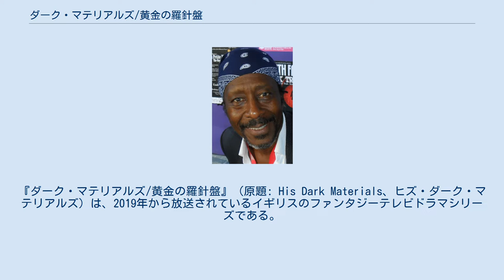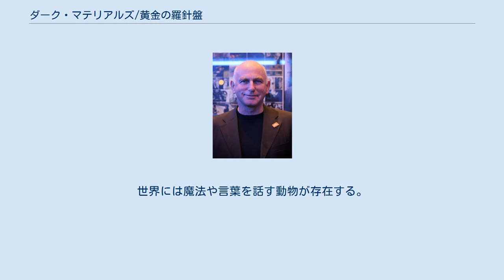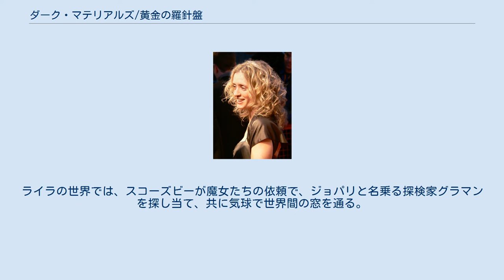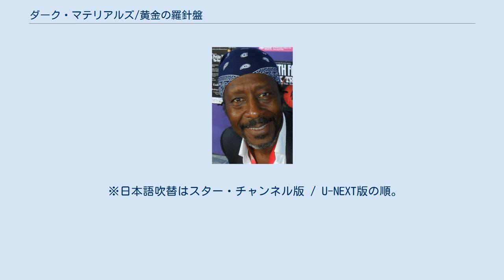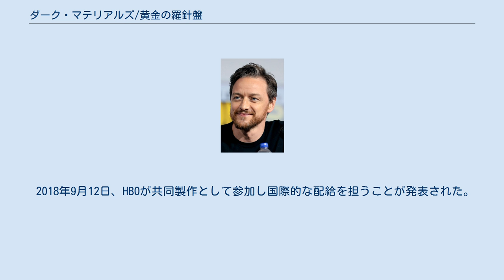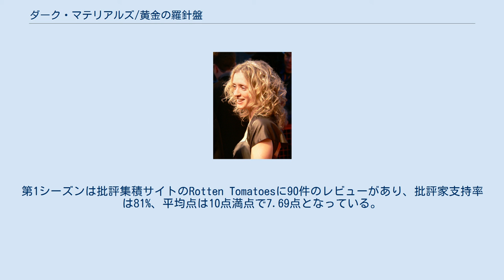ダーク・マテリアルズ/黄金の羅針盤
『ダーク・マテリアルズ/黄金の羅針盤』（原題: His Dark Materials、ヒズ・ダーク・マテリアルズ）は、2019年から放送されているイギリスのファンタジーテレビドラマシリーズである。
フィリップ・プルマンの『ライラの冒険』を原作とし、ダフネ・キーン、ルース・ウィルソン、アン＝マリー・ダフらが出演する。
本作はBBCとHBOの共同で製作されている。
 シリーズ1は2019年11月3日から放送された。
シリーズ2は2020年11月8日からBBCで放送され、同年11月16日からHBOで放送された。
 日本では、2020年2月18日からスターチャンネルでシリーズ1の日本語字幕・吹き替え版が配信された。
シリーズ1のソフトでのタイトルは『ダーク・マテリアルズI / ライラと黄金の羅針盤』である。
シリーズ2は『ダーク・マテリアルズ/ ライラと黄金の羅針盤 II』として2021年2月21日より放送された。
 原作三部作の第一部『黄金の羅針盤』に基づく。
 平行世界を舞台とし、主人公の少女ライラの住む世界は我々の世界と似ていると同時に異なる。
人間には魂である守護動物「ダイモン」が付き添い、思春期まではダイモンはその姿を変えることができる。
ダイモンが死ねば人間は死に、人間が死ぬとダイモンは消える。
抑圧的な宗教組織「教権」（マジステリアム）が人々の生活を支配する。
世界には魔法や言葉を話す動物が存在する。
一部の人間は平行世界の間を行き来する。
教権は、極北のオーロラを通じて別世界から降るダストを「原罪」として危険視し、ひそかに子供たちをダイモンと切り離す実験を行う。
 著名な探検家アスリエル卿の姪であり、オックスフォードの学寮で育てられたライラの周りで、親友のロジャーら子どもたちが誘拐される事件が相次ぐ。
 ライラはロジャーを探すため、この世に6個しかない真理計をひそかに持ち、コールター夫人に同行してロンドンに行く。
コールター夫人が教権と結びつき、誘拐の黒幕であることを知って逃げ出し、誘拐された子供たちを探す船上の少数民族ジプシャンに同行して極北へ向かう。
自分がアスリエル卿とコールター夫人の間の不義の子であることを知る。
よろいグマの前王イオレク、気球乗りスコーズビー、魔女セラフィナらの助けを得る。
 ライラは教権の誘拐組織ゴブラーの基地を破壊し、誘拐されてダイモンと切り離されつつあった子供たちを救い出す。
母を敵に回し、囚われの父を探しに気球で北へ向かう。
イオレクの王座復帰を助け、父と再会する。
アスリエル卿は別世界への窓を開くため、別世界からオーロラを通してダストが降り注ぐ下でロジャーとダイモンの絆を断ち切り、エネルギーを噴出させる。
父に続いてライラも別世界へ渡る。
 世界間を自由に移動するボーリアル卿は、やはり世界間を移動する探検家グラマンの息子ウィル・パリーを別世界のオックスフォードで見つける。
ウィルはボーリアル卿の手下を殺してしまい、警察から逃げて世界間の窓を通る。
 原作三部作の第二部『神秘の短剣』に基づく。
 物語はライラの元の世界、ウィルの世界、都市チッタガーゼの世界をめぐる。
 ライラは、別世界への窓を通り、スペクターが大人の魂を奪うために子供しか住んでいない都市チッタガーゼに着き、さらに別世界のオックスフォードから来たウィル・パリーに出会う。
二人はウィルの世界に行き、ライラは真理計の導きで、コンピューター「ケーブ」を用いて暗黒物質/ダストとの交信を研究するメアリー・マローンに会う。
真理計はウィルの父親のジョン・パリー/グラマンを探すよう示す。
ボーリアル卿は真理計を盗み、チッタガーゼの「天使の塔」にある短剣との交換を二人に求める。
 ウィルは「天使の塔」に入り、指を二本無くしながらも、世界間の窓を切り開くことができる「神秘の短剣」の守り手の後継となる。
ライラの世界では、コールター夫人が教権の枢機卿となったマクフェイルに魔女たちを攻撃させる。
セラフィナら魔女たちは予言に従ってライラを探し、教権と戦ってアスリエル卿の開いた窓を通る。
ライラの世界では、スコーズビーが魔女たちの依頼で、ジョパリと名乗る探検家グラマンを探し当て、共に気球で世界間の窓を通る。
 コールター夫人は娘ライラを探し、ボーリアル卿の導きでウィルの世界のオックスフォードに渡る。
ウィルとライラは、短剣を使ってウィルの世...